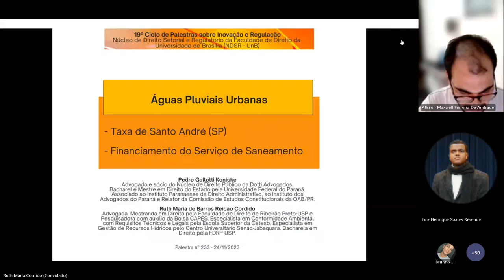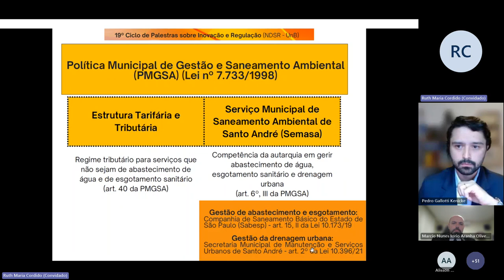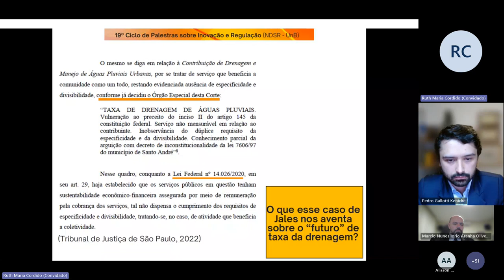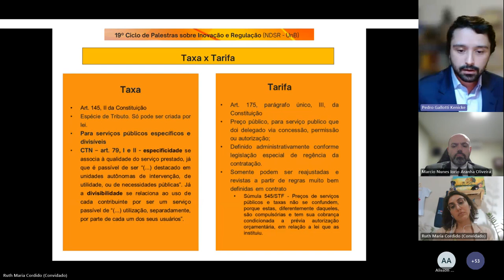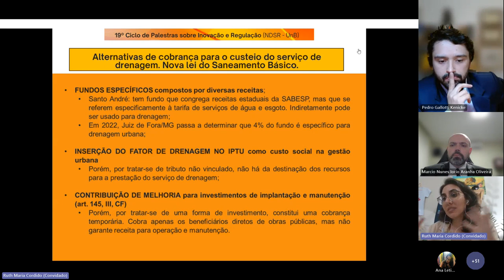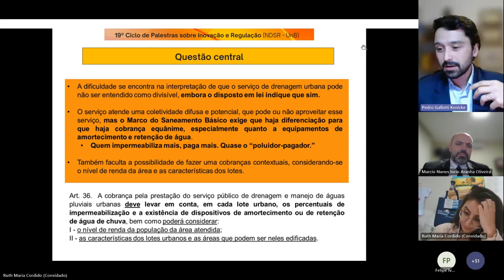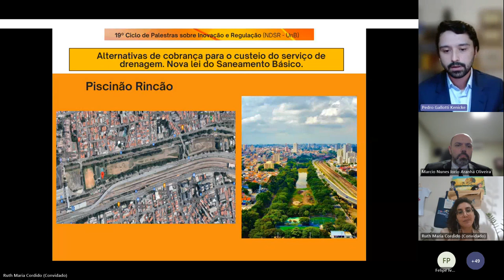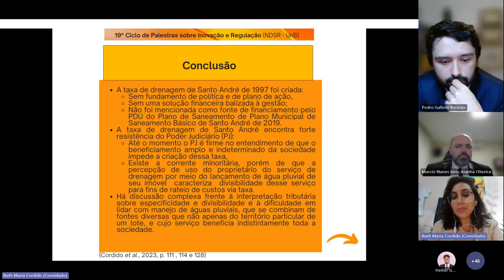A cobrança dos serviços de drenagem e manejo de águas pluviais urbanas no Município de Santo André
Palestra do XIX Ciclo de Palestras do Núcleo de Direito Setorial e Regulatório da Faculdade de Direito da UnB (Palestra nº 233) sobre estratégias regulatórias e opções tributárias da cobrança dos serviçoos de drenagem e manejo de águas pluviais urbanas no Município de Santo André.